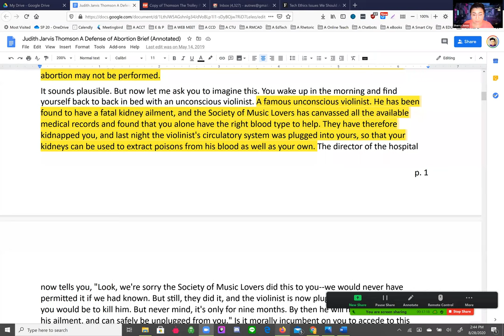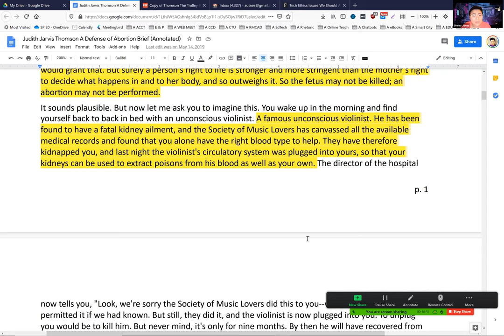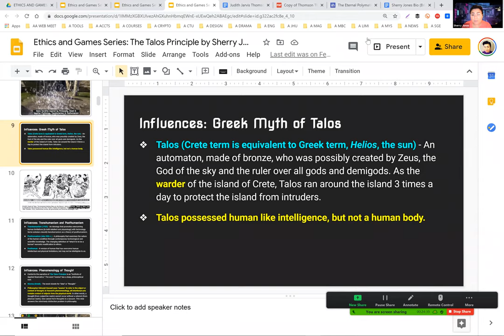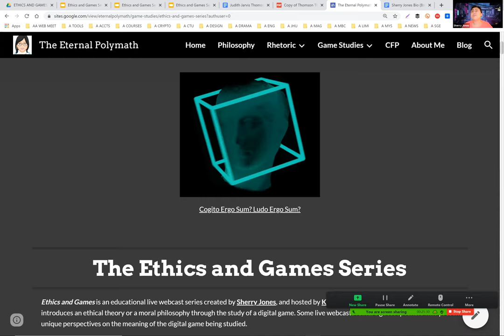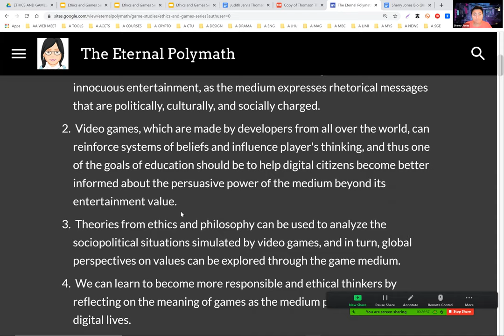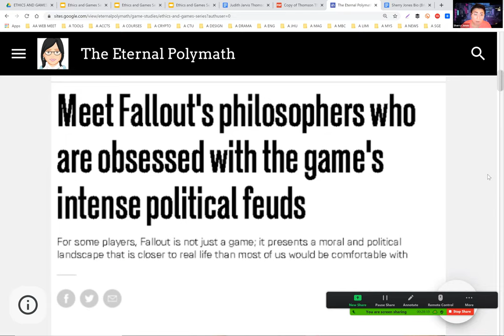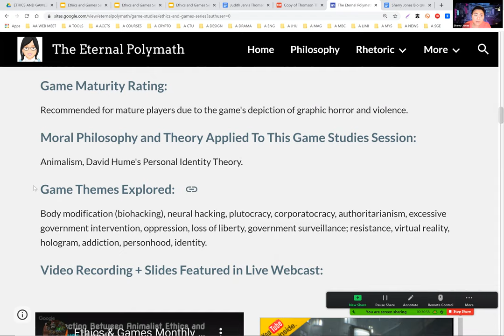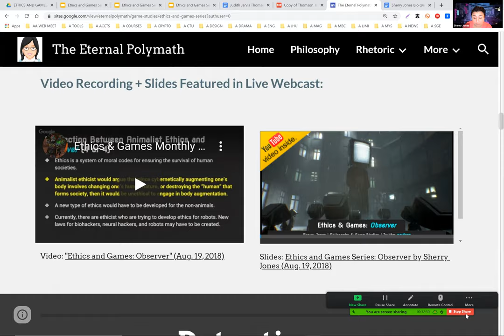Covid Chronicles Coffee Chat with Philosophy, Rhetoric & Game Studies Instructor, Sherry Jones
For this session of Covid Chronicles Coffee Chat, I had the pleasure of talking with Sherry Jones, Philosophy, Rhetoric & Game Studies Instructor, chair for the International Society for Technology & Education Games and Simulation Network, steering committee board member for the International Game Developers Association: Learning Education and Games Division, and Co-Editor-in-Chief of The Liminal: Interdisciplinary Journal of Technology in Education.

We talked about many things, such as how gaming and philosophy intersect, and how they are pertinent, needed, and inextricable parts of our modern world, moving with us towards progress. Sherry Jones explains what thought experiments are, as well as their purpose, and gives us a very powerful example. We also learn about what gaming can teach us about the directions in which we are heading -- such as in the realm of cybernetic body augmentation (such as Elon Musk's neuralink). We also talk about why we need more diversity in tech and game development.

I really enjoyed the way Sherry Jones showed how she dissects the meaning of games such as Observer, Detention, To the Moon, The Vanishing of Ethan Carter, Life is Strange, The Talos Principle, and Fallout Shelter with philosophical theory, and how the list of course could go on. It is evident that the world of gaming deserves considerable study on a broader scale.

Bio: Sherry Jones is a philosophy and game studies subject matter expert and instructor at Rocky Mountain College of Art and Design, where she develops courses on the philosophy and psychology of game design, and on the use of digital games in education. She is also a researcher in open education and of the potential in using blockchain technology to secure open educational resources (OER).